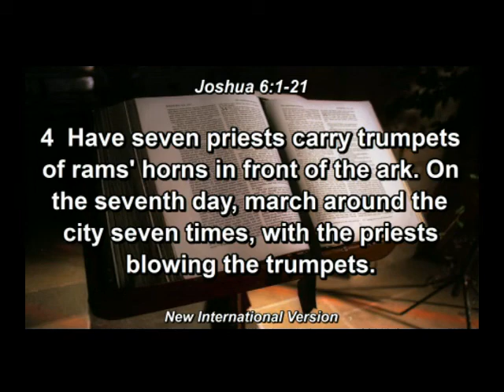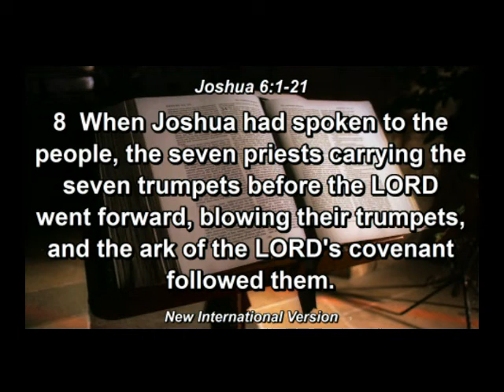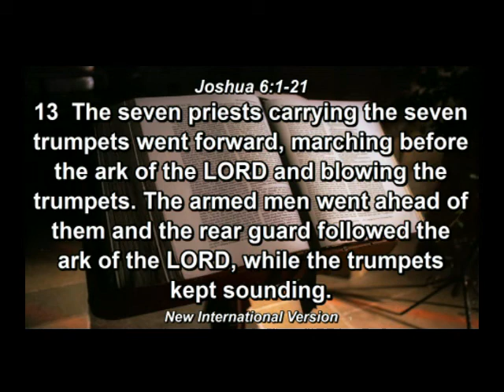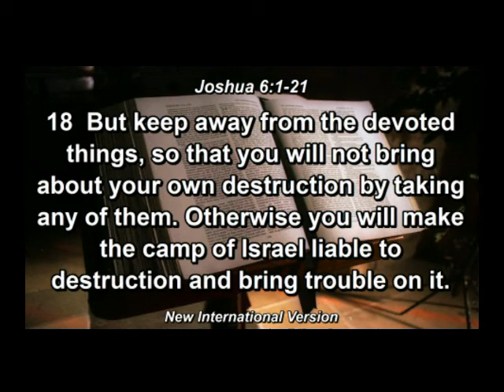Lillington Baptist Church - The Promise Still Stands: Don't Stop Short of the Promise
11 AM Sermon, Joshua 6 : 1-21, Pastor Daniel Selman

Lillington Baptist Church, Lillington, NC